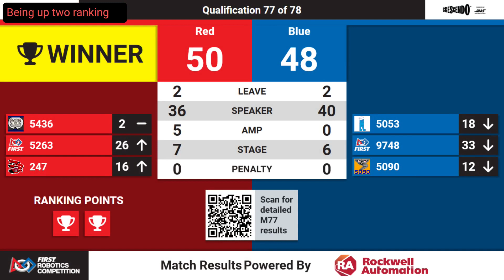Qualification 77 - 2024 FIM District Woodhaven Event presented by Altair